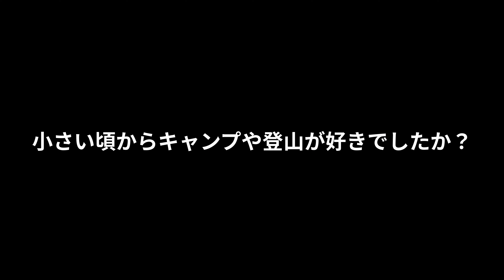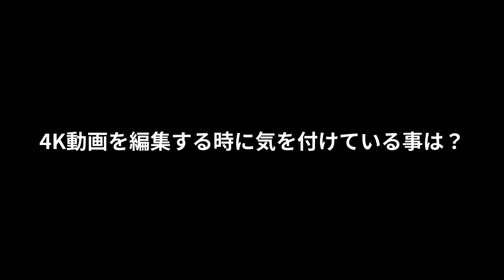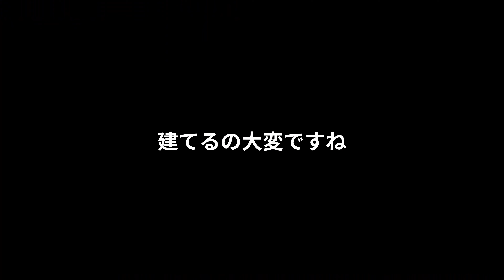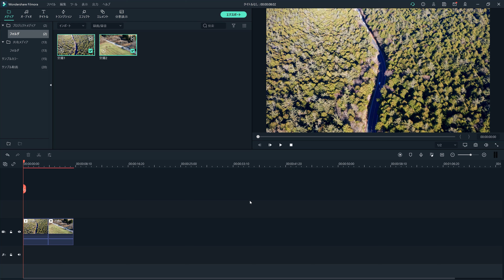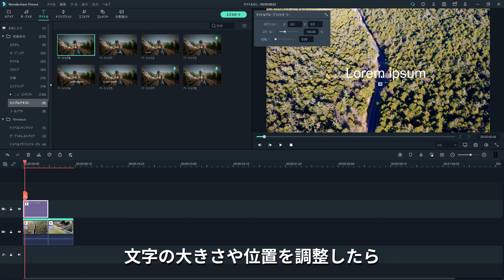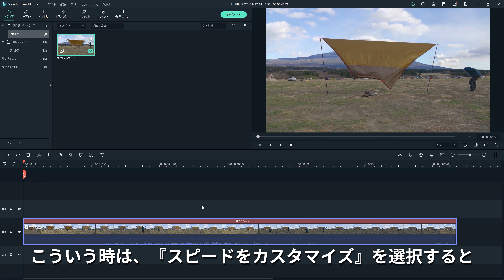【冬キャンプ】【4K】ふもとっぱらで富士山を見ながら広大な自然を楽しむ1日に密着！｜Wondershare Filmora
2020年12月中旬キャンパーの聖地といわれてる静岡県の富士山の麓にあるキャンプの聖地ふもとっぱらへ
動画クリエイターの『Linksさん』と冬キャンプに行ってきました。
日本各地でキャンプ経験・撮影経験があるからこその『こだわり』『4K編集』に関して色々お答えいただいたので最後までお楽しみに！

00:00 ふもとっぱらキャンプ場で冬キャンプ
00:34 キャンプ場へ出発～Linksさんにキャンプ・撮影・編集の話を聞きました
02:42 キャンプ場に到着～テントの組み立て
04:50 Filmoraテクニック～4K動画編集・モーショントラッキング・スピード再生を紹介

テント本体: ステラリッジ テント2 本体｜mont-bell（モンベル）
テントフライ: ステラリッジ テント2 レインフライ｜mont-bell（モンベル）
タープ：アメニティタープヘキサLセットl Snow Peak(スノーピーク)

カメラ：SONY α7s3
ドローン：DJI Mavic 2pro

次回は『キャンプ飯』や『星空の撮影テクニック』など内容盛り沢山でお送りします。